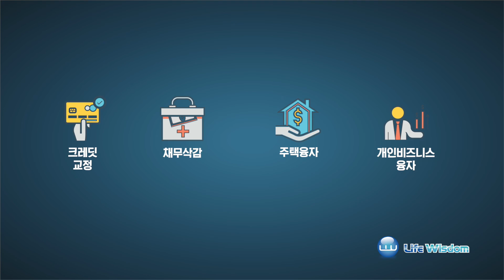business promo video | Life wisdom